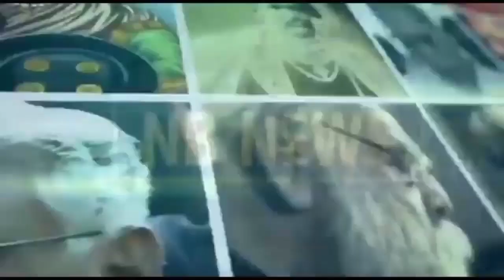उत्तर बिहार में बैंक कर्मियों ने जय भीम यात्रा की छेड़ दी मुहिम। नीलम बौद्ध। बुद्ध पूर्णिमा।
नमो बुद्धाय साथियों आप सभी कों जानकर अपार हर्ष की अनुभूति होंगी
की रोज़ सुबह 5:25Am से और रात्रि 9 से 10 बजे तक 30 मिनट का विपस्सना ध्यान साधना एवं 30 मिनट धम्म देशना एवं धर्म चर्चा Goggle Meet पर जुड़ेंगे आपसे विनम्र निवेदन हैं की आप साथी ज्यादा से ज्यादा संख्या मै जुड़े
link share कर रहे हैँ

Or open Meet and enter this code: spz-qpmz-sed

Telegram channel group में जुड़कर निरंतर सूचनाएं प्राप्त करें।